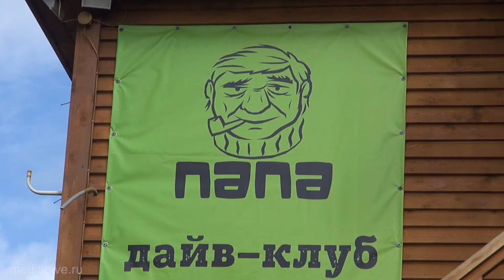МАЛЫШ ПИНОГОР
Просматривая старые записи, обнаружил материал с поездки 2014 года на Баренцево море. Решил смонтировать фильм и вот что получилось.